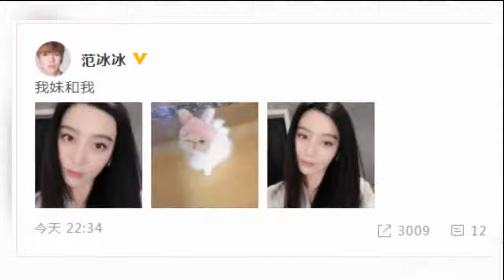娱乐八卦通-范冰冰“一黑到底”穿衣不惧显腰粗_口罩帽子墨镜遮面获经纪人护驾